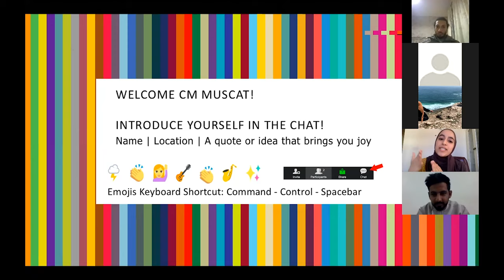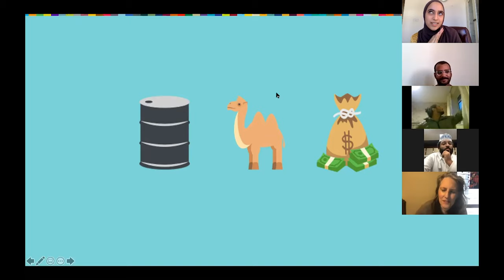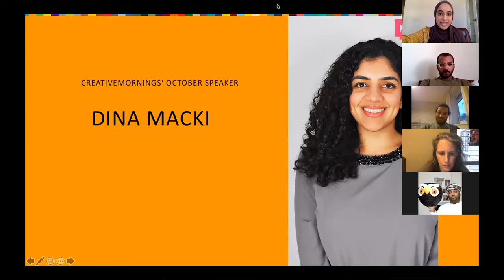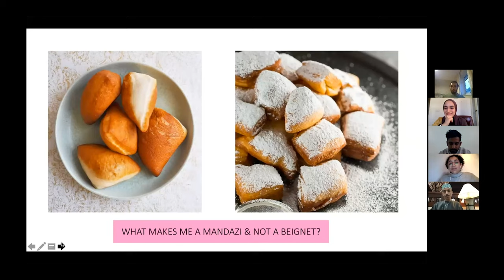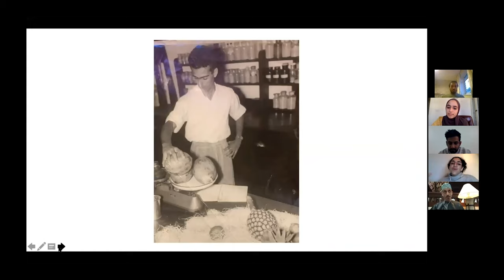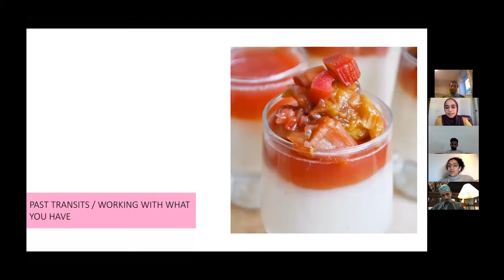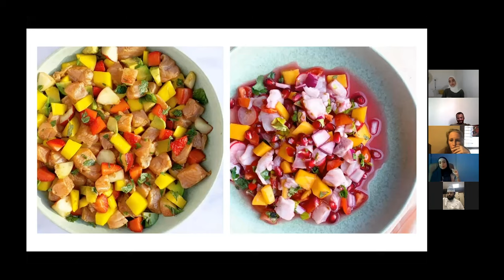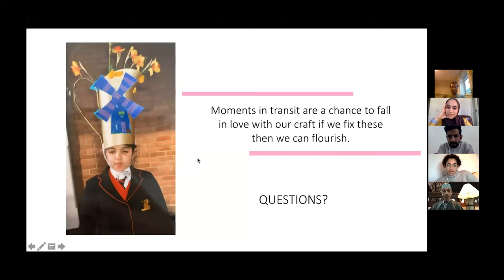Dina Macki: Transit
"Muscat chapter Dina Macki talk about transit"

Dina Macki at CreativeMornings Muscat, Oct 16, 2020. Free events like this one are hosted every month in dozens of cities. Discover hundreds of talks from the world's creative community